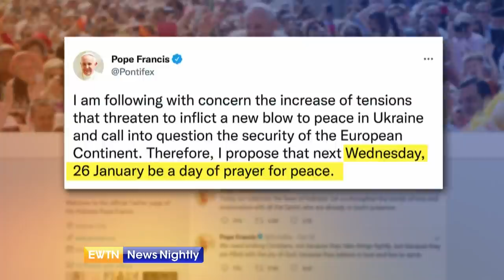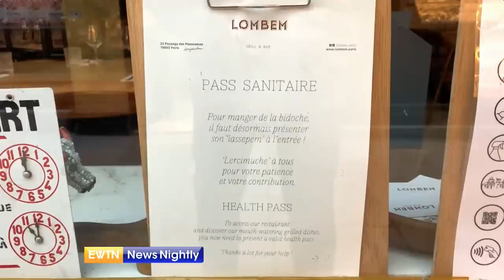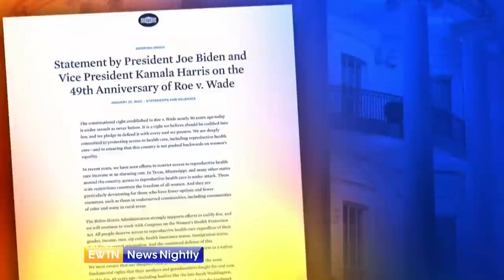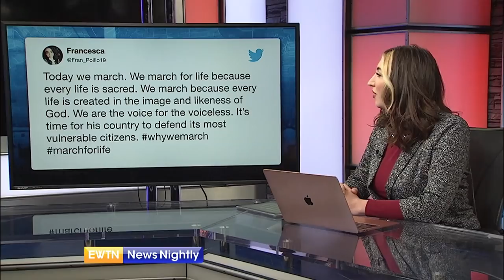EWTN News Nightly | Monday, January 24, 2022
On "EWTN News Nightly" tonight: As President Joe Biden arrived back at the White House, there was no easing of tensions between Russia and the West over Ukraine. Pope Francis tweeted his fears over possible war while urging "Wednesday, 26 January be a day of prayer for peace." The US has shipped military equipment to Ukraine. In addition, troops were placed on high alert today. Former CIA Covert Operations Officer and CEO of the Global Intelligence Firm, Portman Square Group, Michael Baker, joins to share how he thinks this will play out and whether he thinks these actions will be enough of a deterrence. Meanwhile, tens of thousands of people attended the 49th annual March for Life in Washington DC late last week. Catholic Congressman Chris Smith wrote an editorial in the Washington Times and says President Biden's embrace of the pro-abortion agenda inspired him and should inspire all people of faith to speak out. Washington Editor at the Spectator, Amber Athey, joins to share her thoughts on the statement by the Catholic president, that emphasized his support to codify Roe v Wade. Finally this evening, during Mass at the Vatican, Pope Francis said "The word of God nurtures and renews our faith." He urged the faithful to put the Bible in the center of their spiritual life. EWTN Vatican Bureau Chief, Andreas Thonhauser, joins to tell us more about the Mass and what the Holy Father said for Word of God Sunday.